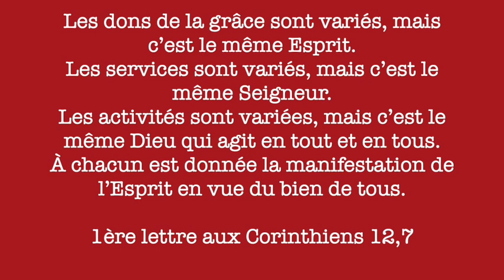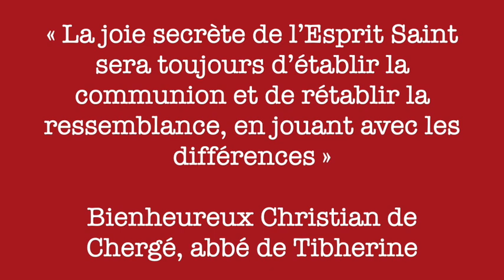Confinés connectés n°74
La réco des [Confinésconnectés n°74] jour 7 : L’Esprit unit ce qui est dissemblable - avec Mgr Dominique Blanchet, évêque de Belfort-Montbéliard.